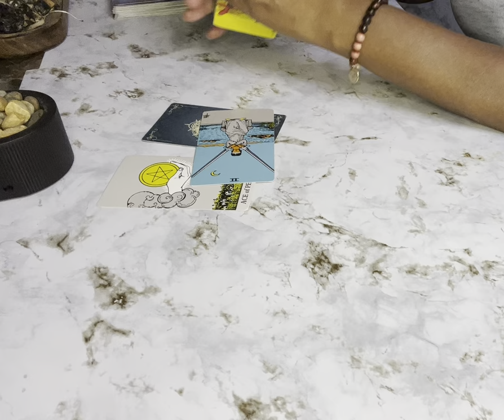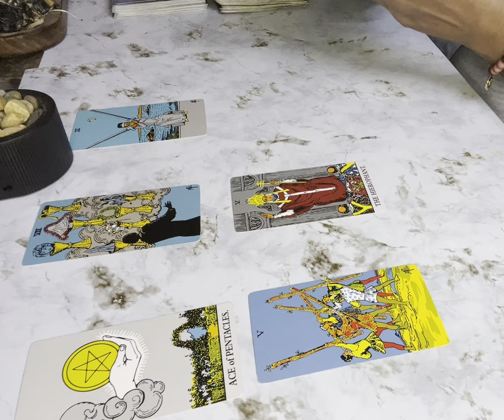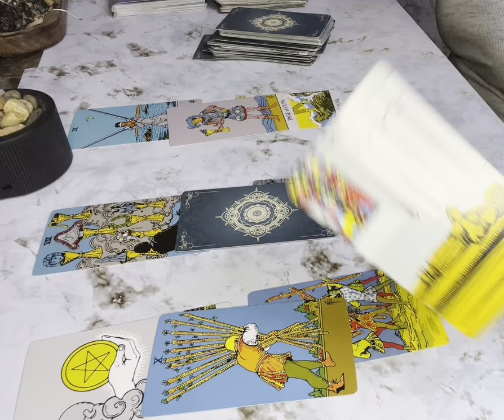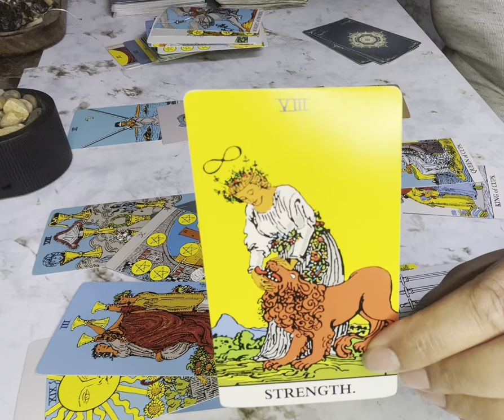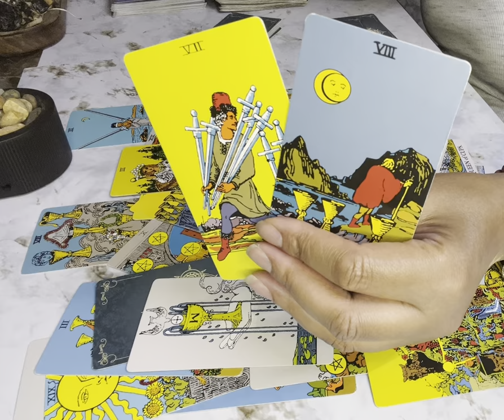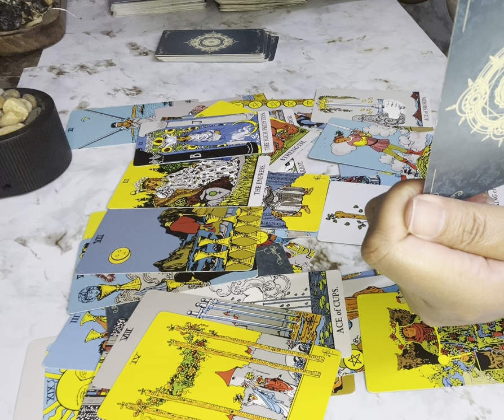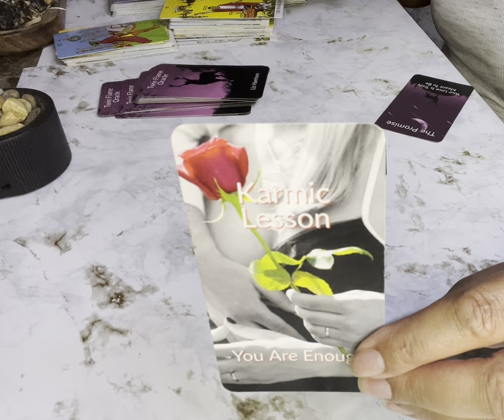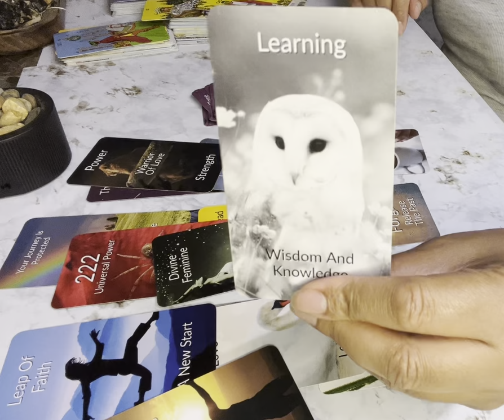THEY ARE WORRIED THIS SEPARATION IS FINAL THIS PERSON HAS FALLEN APART 🤯DEEP REGRET💔U WALKED AWAY 💌